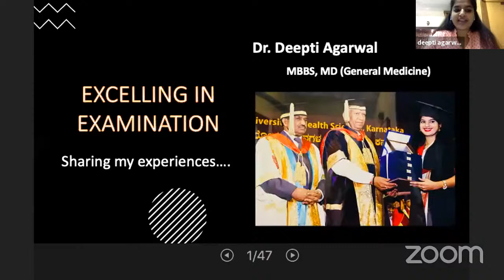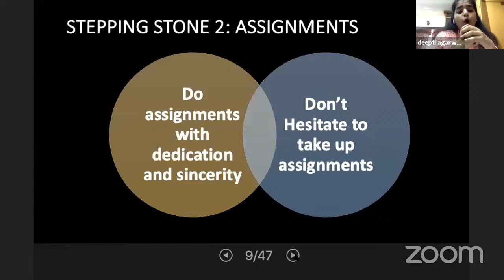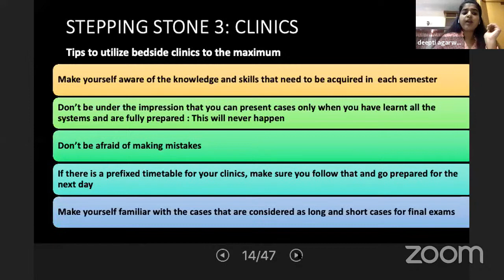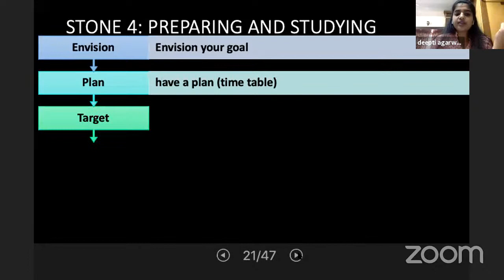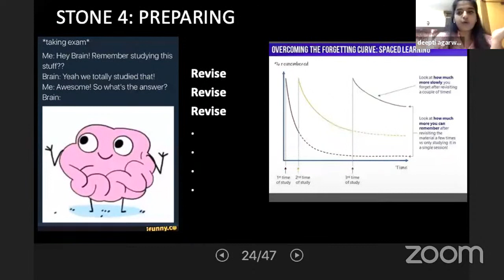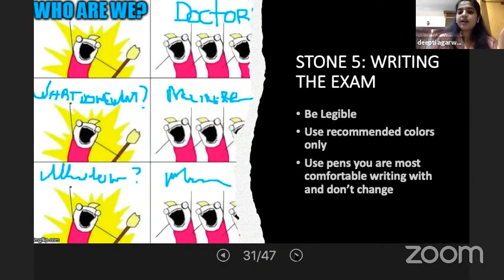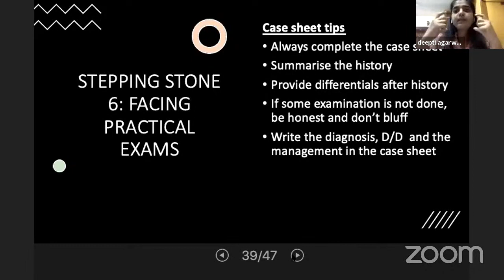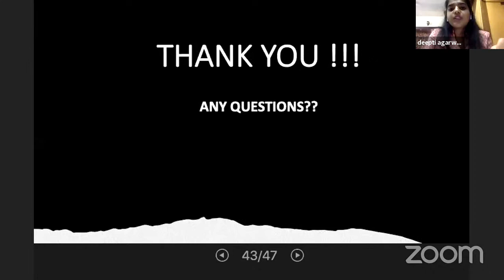Experience Expressed - Excel in Examination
Excel in Examination

 - Dr.Deepti Agarwal,
MD, General Medicine.

- Multiple Gold Medalist
- Best outgoing UG of RGUHS (2017)
- Best outgoing PG of KMC Mangalore (2020)

This session is useful for better performance in UG examination. Members are requested to clear their doubts and clarifications from the Achiever.
Make the best use of it and get the maximum benefits.